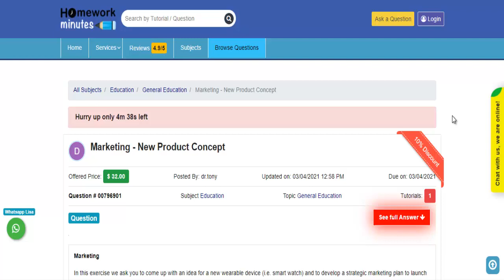Marketing New Product Concept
This video tutorial explains how to get the "Marketing New Product Concept" solution and any other General Education assignment help from Homework Minutes.